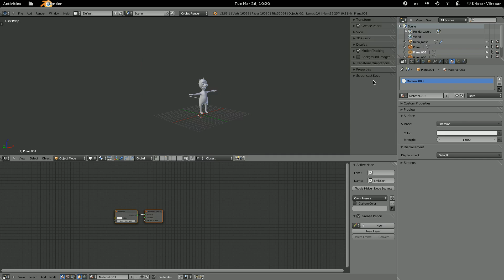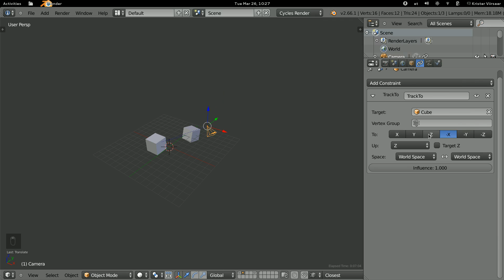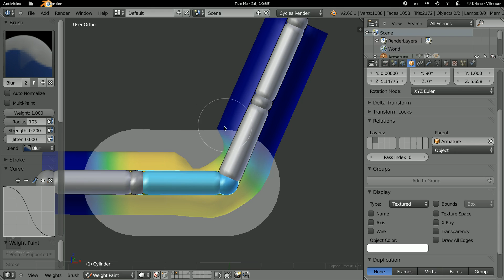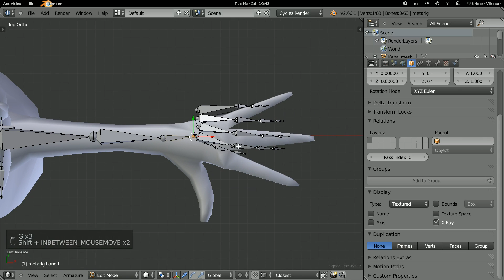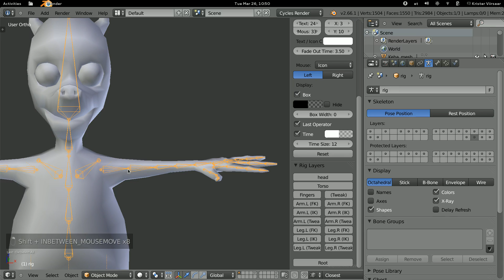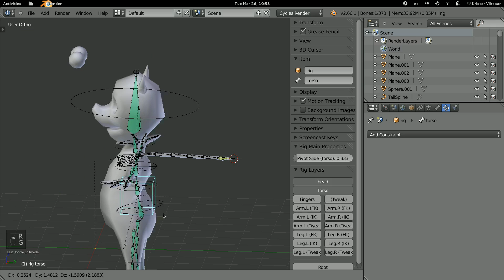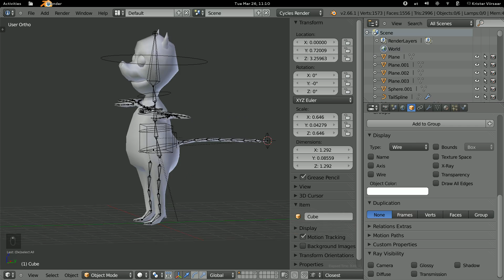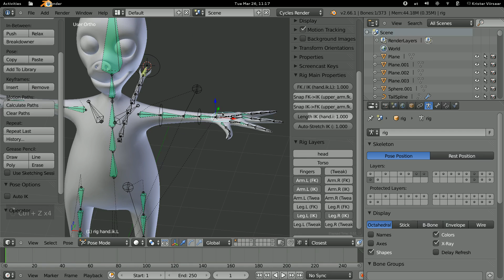Blender Eesti: Riggimine, Rigify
kindlasti jäi midagi puudu - kommenteerige!